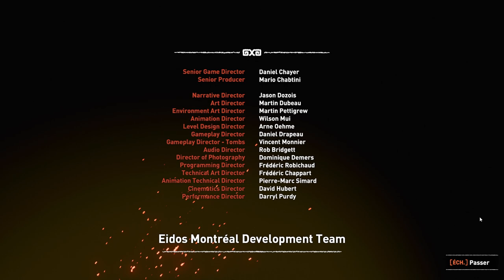[FR][MrGecko] Shadow of the Tomb Raider - Ep26 - Le combat final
- Ardarin
- Broudaff
- Célestin
- Josha
- Mallevin
- Papillote
- Zmoi6

Vous avez aimé ? Vous pouvez nous aider !